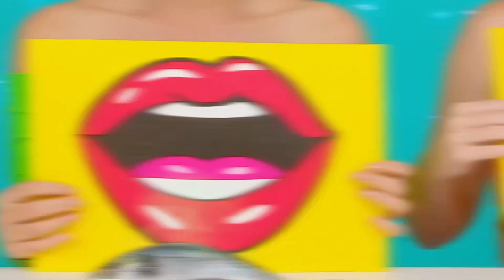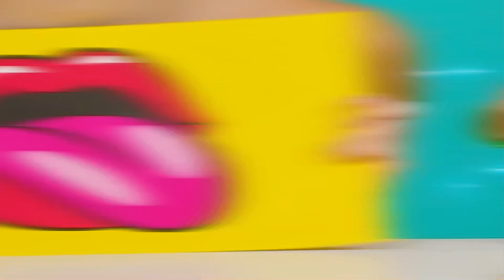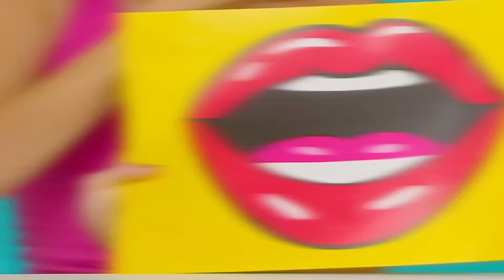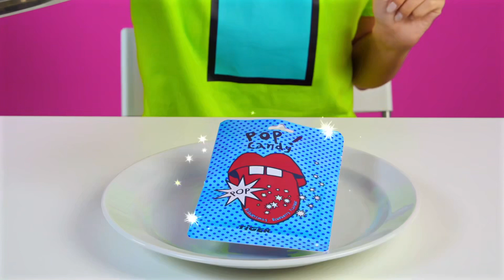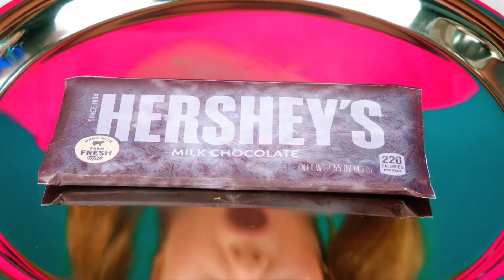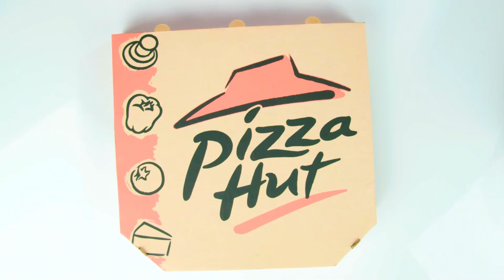Bite, Lick or Nothing Challenge | Tasty Kitchen Hacks by MeMeMe Challenge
Not everyone will be lucky enough to enjoy delicious dishes today! Meet a new fun challenge!